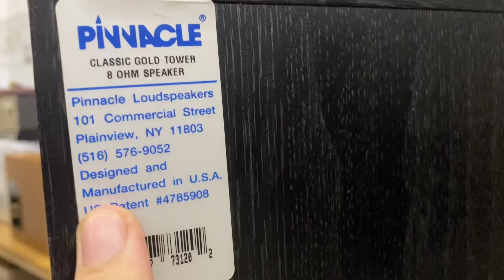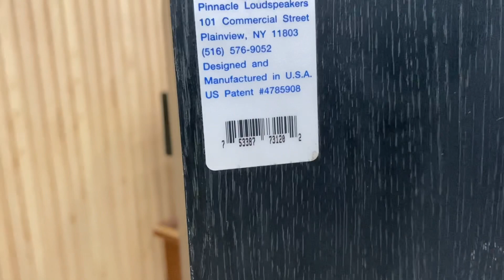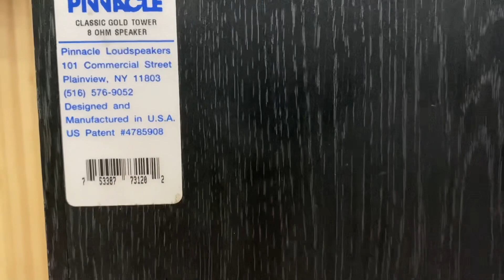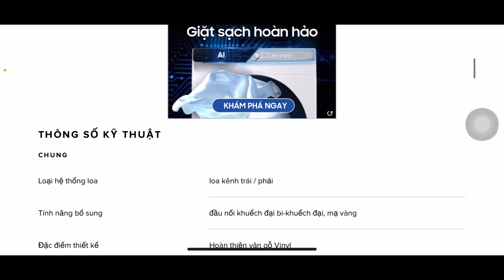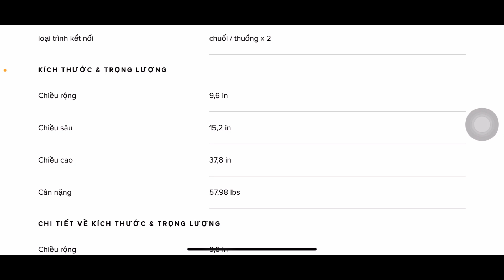(Đã bán)Loa Pinnacle USA 2 bass 20cm,400w, nhạy 95db,nặng 52,6kg đôi,nghe nhạc karaoke.LH 0834563852